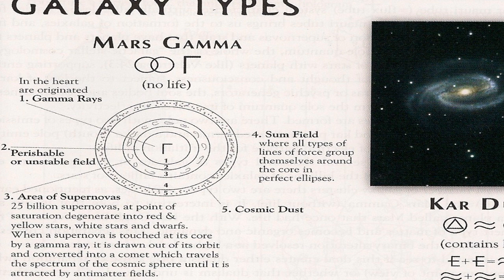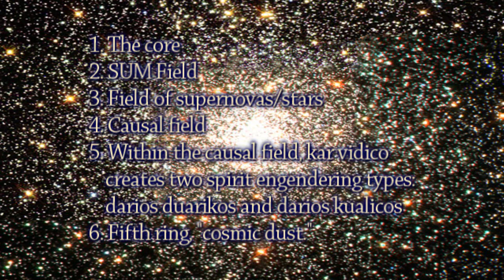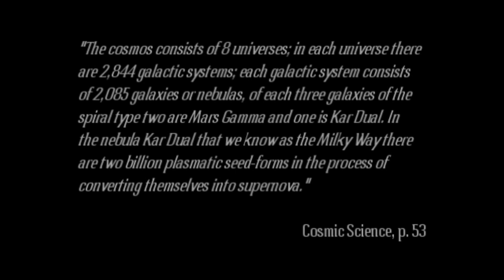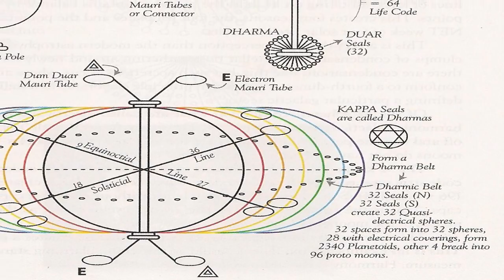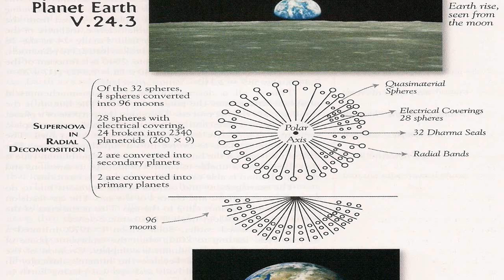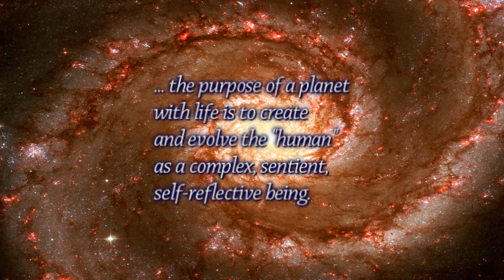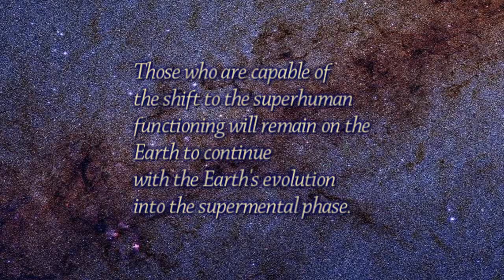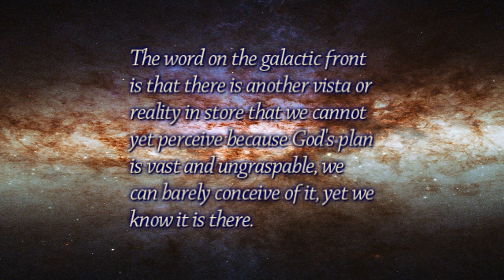Creation of Spirit Forms 2.12.4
Cosmic History Chronicles Vol. 2, Book of the Avatar by José Argüelles and Stephanie South

Permit

Dear.

Sincerely,

Jacob Wyatt
Operations Manager

In lak'ech!